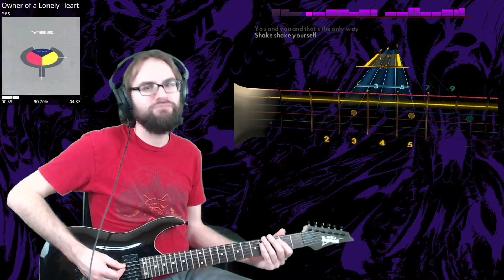Twitch Clip: Yes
A clip from a Rocksmith stream over on Twitch!